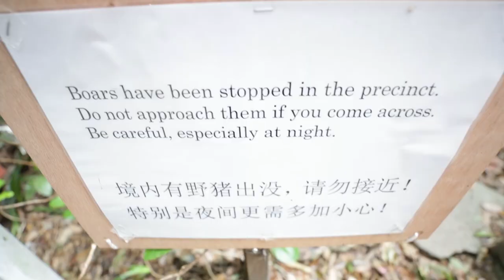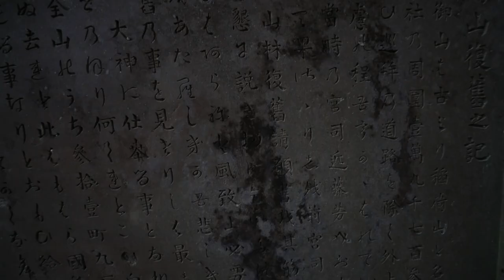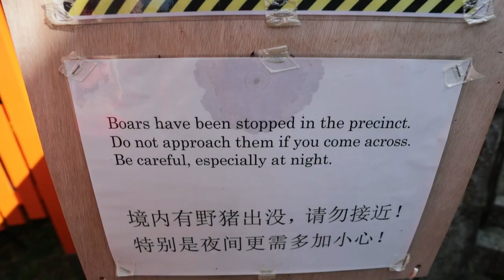THE SECRET OF THE RED SHRINE GATES, KYOTO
Official Exploring With Cody video of the secret of the red shrine gates, kyoto!

About Me:
I'm a 22 year old film maker who likes to travel the world sharing daily videos of the places I go, while also exploring abandoned buildings or places!